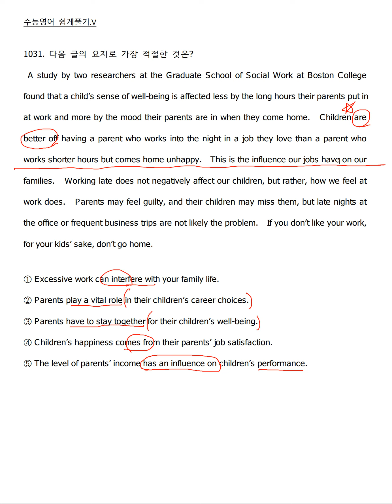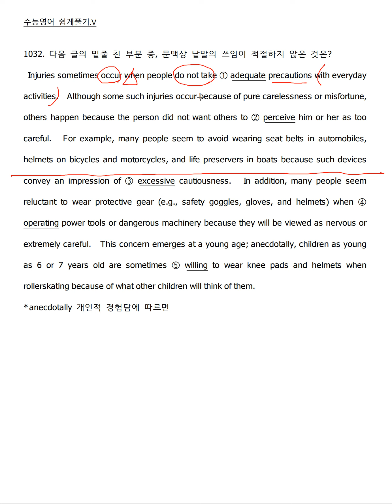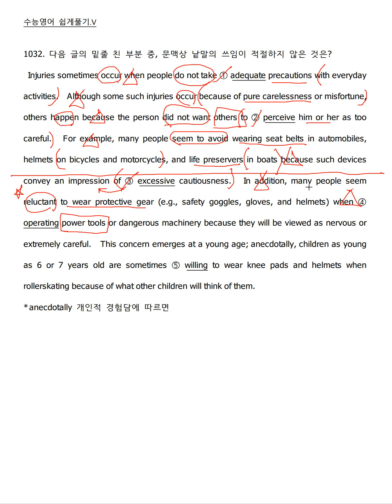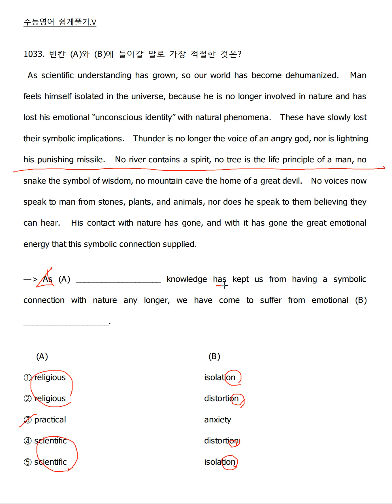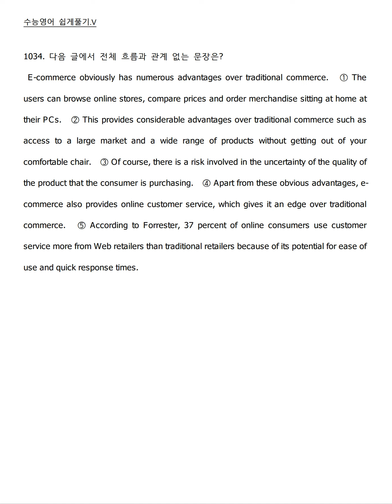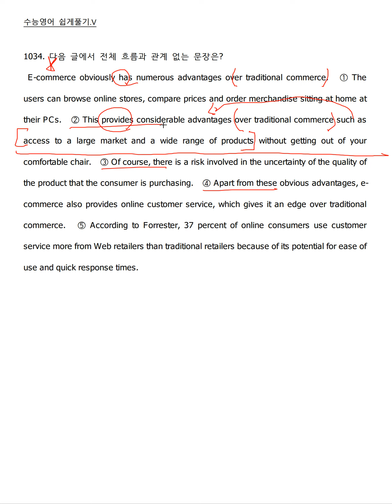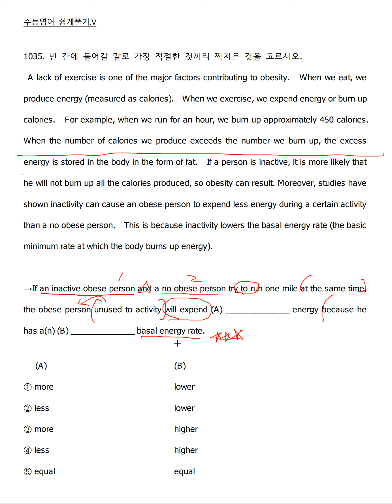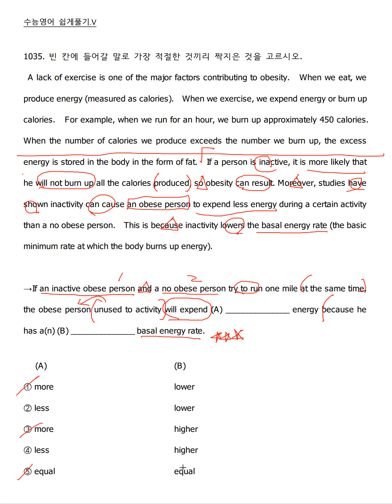수능영어쉽게풀기 182